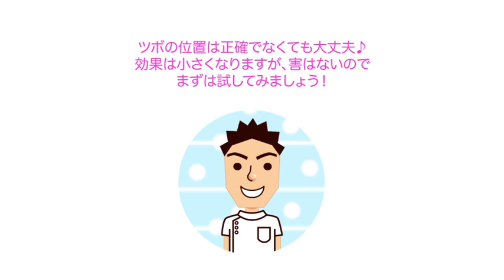☆TSUBO☆ すっきり！小顔マッサージ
顔のむくみ・たるみに
経穴：下関・地倉
時間：それぞれ１分ほど

ツボの位置は正確でなくても大丈夫♪
効果は小さくなりますが害はないのでまずは試してみよう！